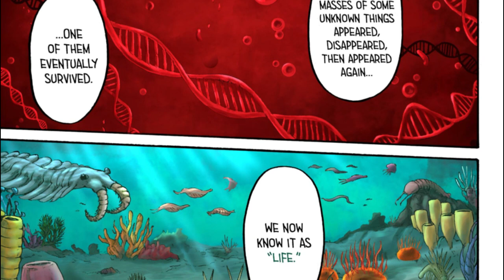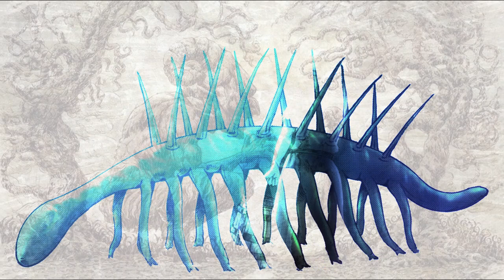Secretos, Detalles y Explicación de TODOS LOS TITANES BESTIA en Shingeki No Kyojin (Los 9 poderes)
Shingeki no kyojin.  Explicación
El titán de Zeke Jaeger, el bestia, tiene una de las historias más repletas de detalles, secretos y elementos importantes que aportan mucho a la trama.
El y su predecesor Tom Ksaver, nos dejaron bastante información que analizar desde los flashback donde enseñan la infancia de Zeke hasta finalmente
el desarrollo e importancia de su poder en el final de la trama de AttackOnTitan por lo que repasamos todo lo que debes saber del "Kemono no Kyojin"